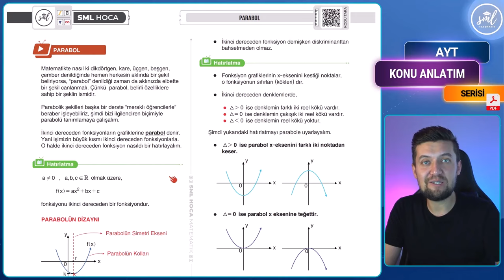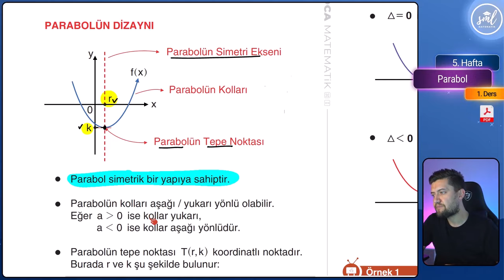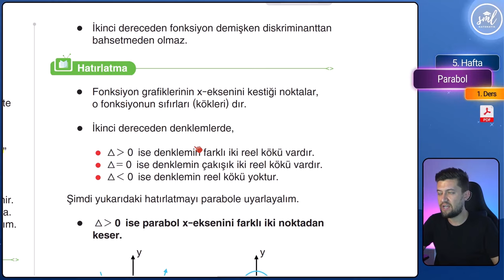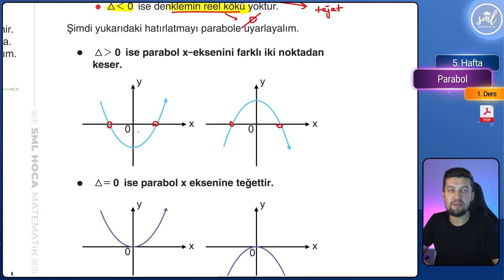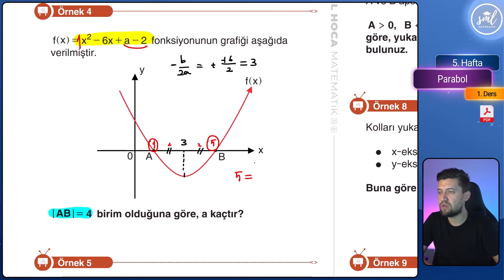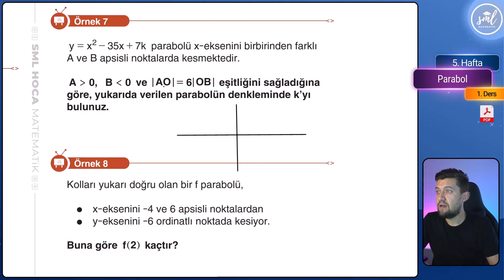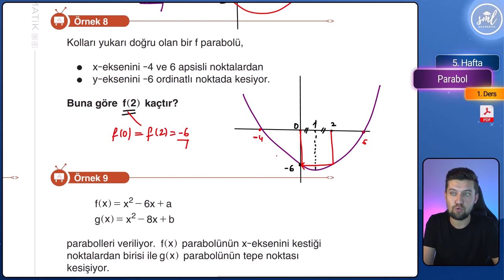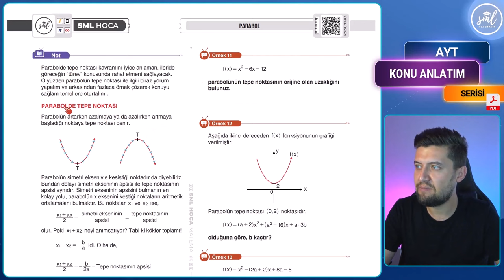Parabol Konu Anlatımı - 1- AYT Matematik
ayt matematik konularından parabol konu anlatımı. Ücretsiz PDF dosyasını indirip benimle birlikte bu konu anlatım serisini takip edebilirsin ;)